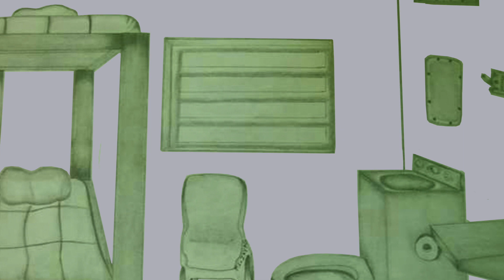El Metejon *Poesias de Amor y Ternura - Amadeo Dannde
Quien declama Ruben RA